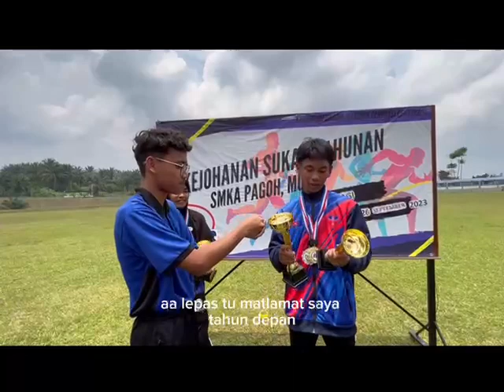SESI WAWANCARA KEJOHANAN SUKAN SMK AGAMA PAGOH KALI-5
KEJOHANAN SUKAN SEKOLAH SMKA PAGOH BAGI TAHUN 2023 YANG DIADAKAN PADA 25 SEPTEMBER 2023 (ISNIN) YANG MELIBATKAN SELURUH WARGA SEKOLAH.